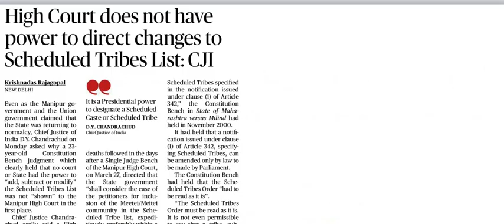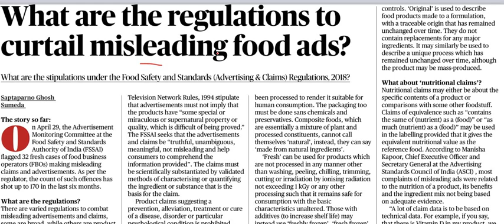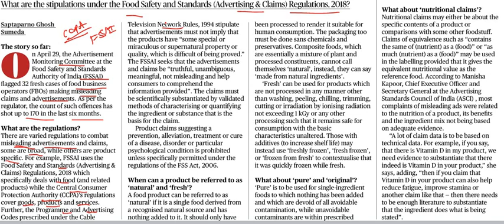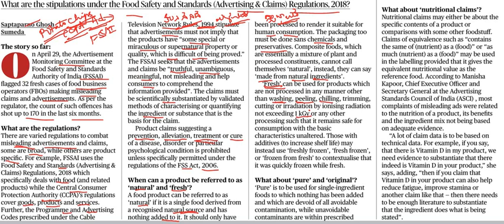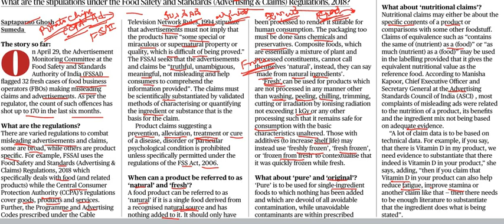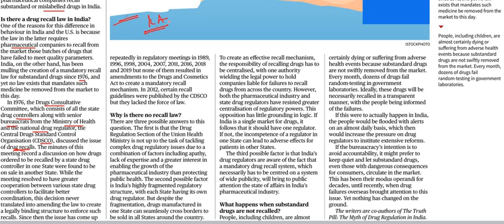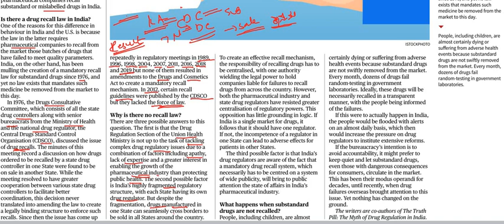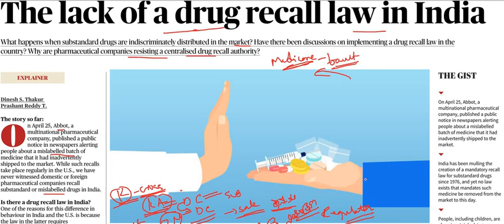Current Affairs 9th May 2023 || The Hindu News Analysis in Kannada by Classic Education